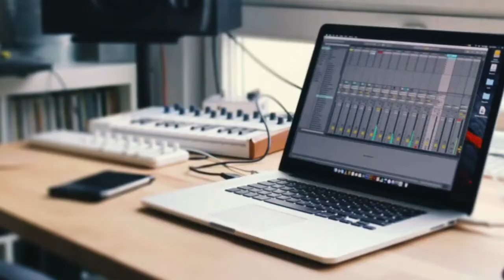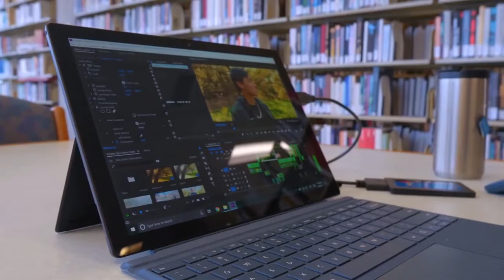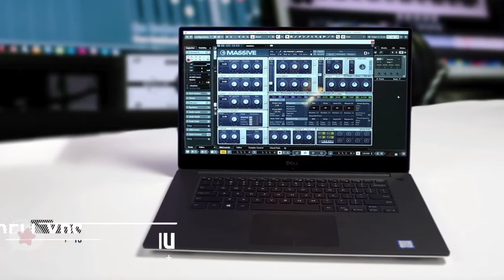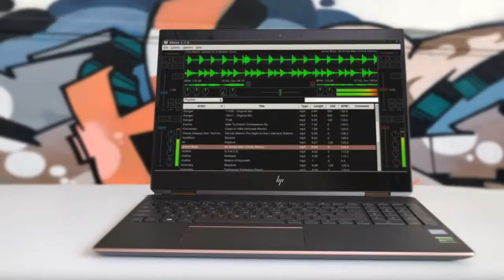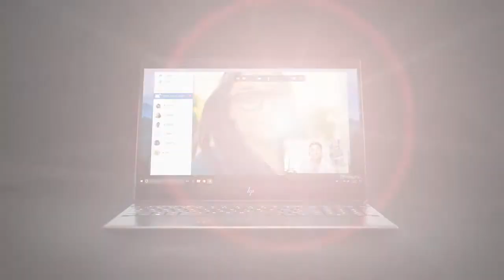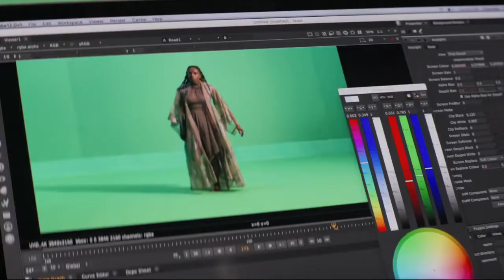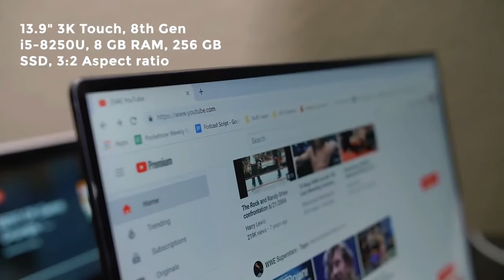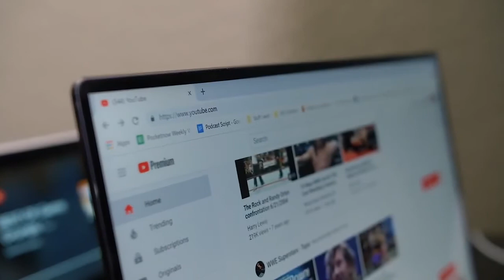5 Best Laptops for MUSIC PRODUCTION 2020